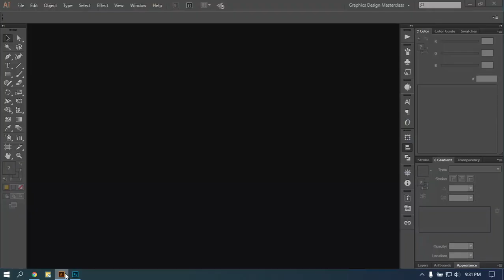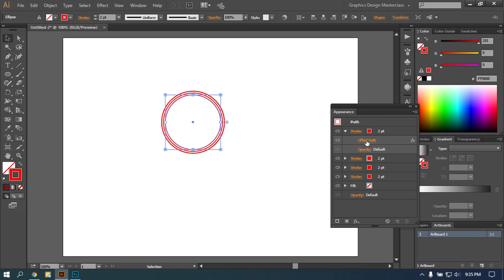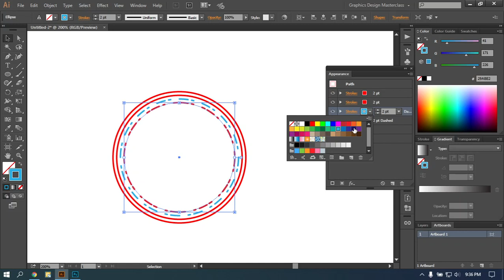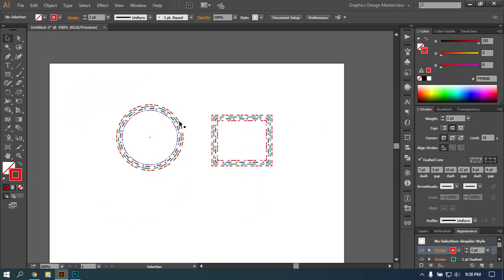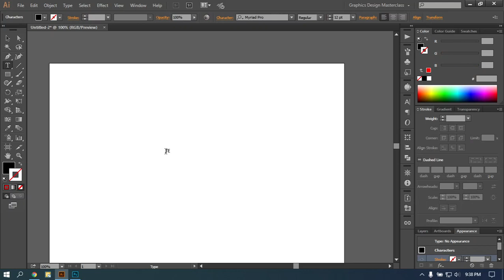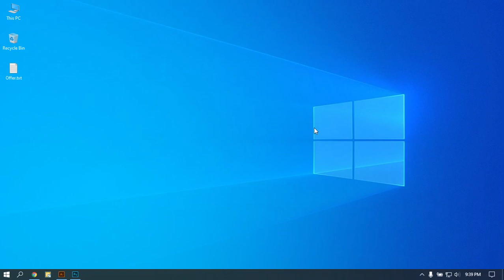Design With Stroke in Adobe Illustrator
In this video, we will learn about the illustrator stroke design_tricks Which is the time-saving design tricks of adobe illustrator.

TechTD is a YouTube channel dedicated to creating the best Adobe Photoshop, After Effect, Premiere Pro, Lightroom, and Illustrator tutorials. Our goal is to create the best, most informative, and entertaining tutorials on the web.